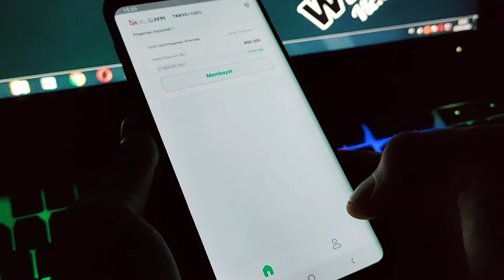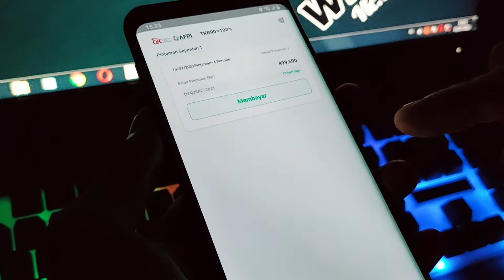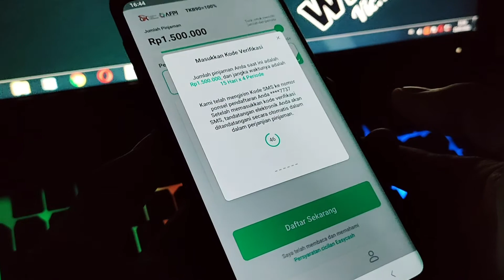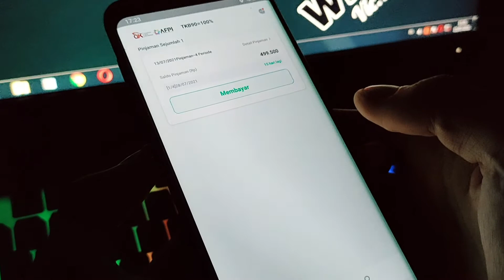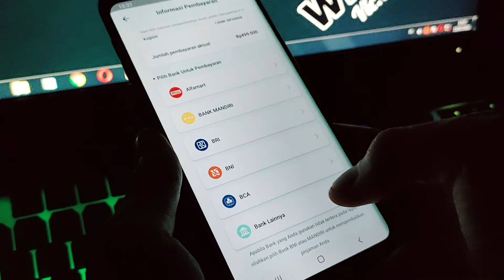Akumulasi Easycash - Pinjaman Online Tenor Cepat Cair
➡ Cara Bayar Maucash ( Astra Honda ) :
( Up To 10jt + Tenor 6 Bulan )

➡ Cara Bayar AdaPundi : ( Link Waiting for Progress )

➡ Cara Bayar Tunaiku : ( Tidak di Review Karena Menggunakan Tenor Cicilan Bulanan Yang Lama )

( AMAN.. NEXT MORE... )

simulasi pinjaman easycash,
review pinjaman easycash,
cara membatalkan pinjaman easycash,
cara membayar pinjaman easycash,
easy cash pinjaman uang,
aplikasi pinjaman easycash,
bunga pinjaman easycash,
easycash - pinjaman uang online cepat cair,
pinjaman di easy cash,
cara membatalkan pinjaman di easycash,
download easy cash pinjaman online,
easycash pemberi pinjaman,
pinjaman easy cash indonesia,
easycash pinjaman online,
cara membatalkan pinjaman online easycash,
pinjaman pertama easycash,
pinjaman produktif easy cash,
pinjaman rhb easy cash,
tentang pinjaman easycash,
tenor pinjaman easy cash,
pinjaman online easycash,
pinjaman 0,
pinjam cash,